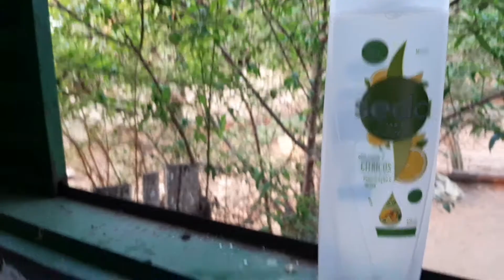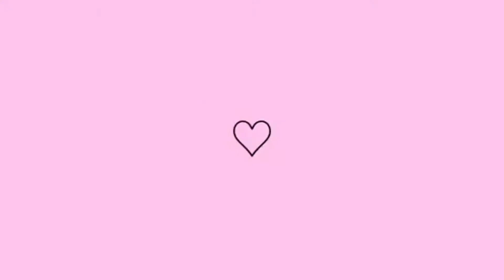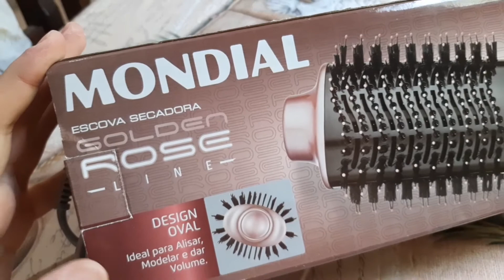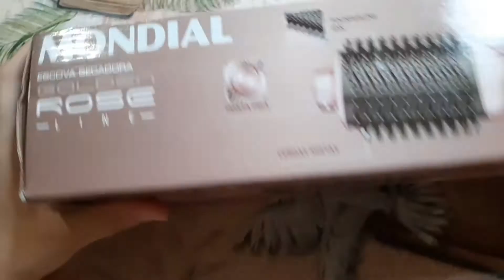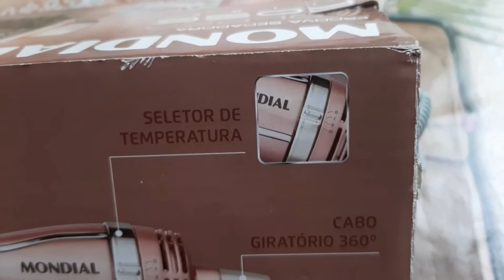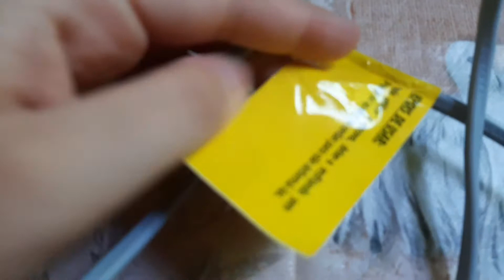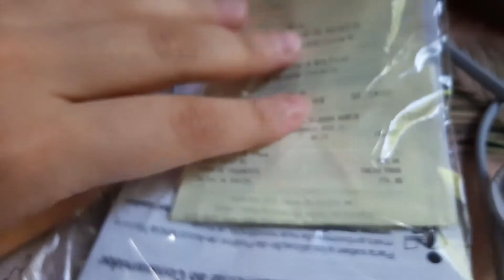💇🏼‍♀️😨 RESENHA DA SECADORA DA MONDIAL+MINHA QUEDA DE CABELO